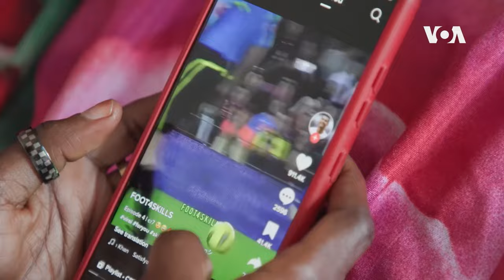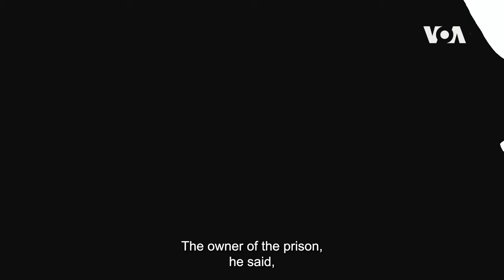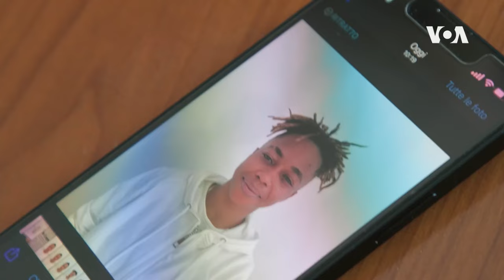Ancona Respect: A New Life | Trafficking Survivor Joins Italian Soccer Club | 52 Documentary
Gladys, a young Nigerian woman, becomes a victim of human trafficking after she decides to flee her home country. She is smuggled into Italy, where she manages to escape the trafficker and starts a new life. Her life as a refugee is far from what she expected, but at least she has escaped a terrible fate. Keeping her alive is her dream to become a professional soccer player. She joins the Ancona Respect all-female soccer club, where she begins training and finds a new family.